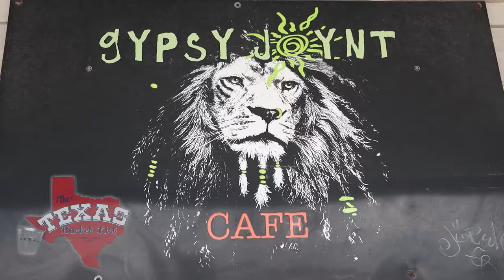The Texas Bucket List - The Gypsy Joynt in Galveston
Down on Galveston Island, there is a restaurant that serves up some pretty interesting eats! From lump crab salads, to hot dogs topped with Cracker Jack, the Gypsy Joynt was worth the stop for this week's Bite of the Week!